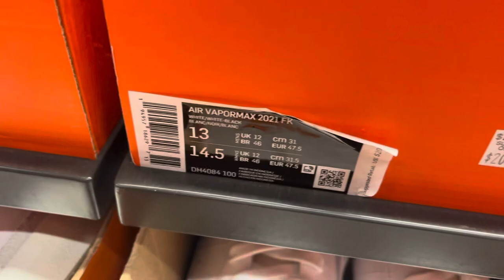VLOGIN AT THE PIKE WITH THE HOMIES!!!!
Vlog at the pike !